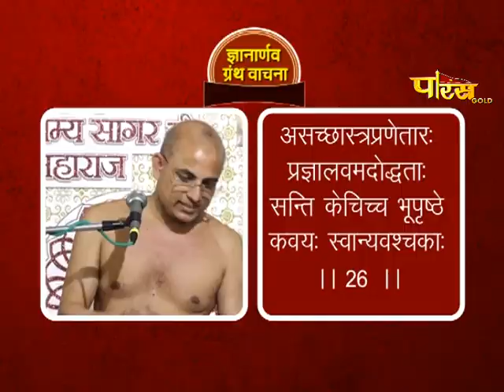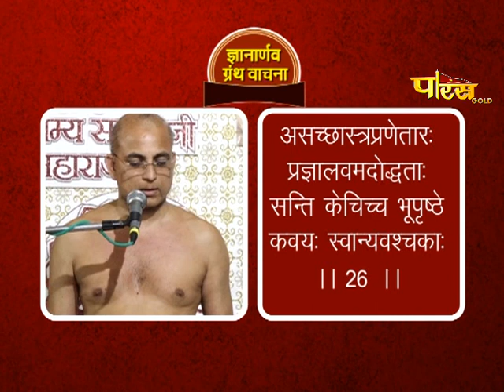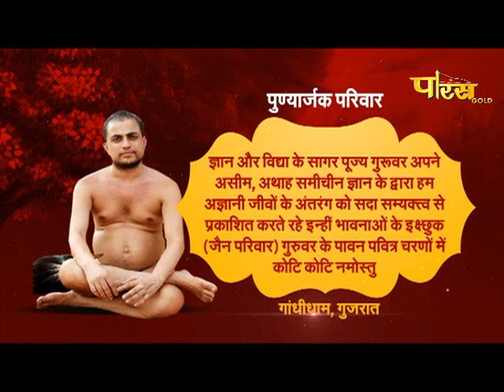मुनि श्री 108 प्रणम्यसागरजी महाराज | भाग-7 | ज्ञानार्णव ग्रन्थ वाचना